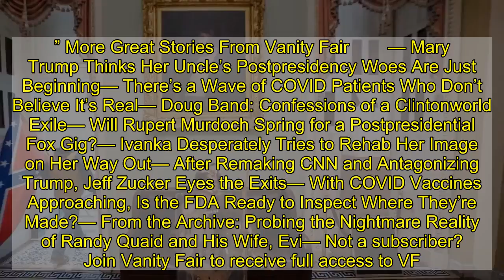“They’re Being Told to Stay Away From Trump”: After a Day of Violence and 25th Amendment Chatter, Tr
As the violent mob incited by President Donald Trump stormed the U.S. Capitol on Wednesday, some West Wing staffers panicked that they were possibly becoming participants in a coup to overthrow the government. “What do I do? Resign?” one nervous White House staffer asked a friend on Wednesday afternoon, shortly after news broke that a woman had been shot and killed inside the Capitol. The West Wing staffer told the friend that White House Counsel Pat Cipollone was urging White House officials not to speak to Trump or enable his coup attempt in any way, so they could reduce the chance they could be prosecuted for treason under the Sedition Act. “They’re being told to stay away from Trump,” the friend said. The White House declined to comment. Cipollone’s purported concern that Trump was committing treason—a federal crime—illustrates the chaos and fear of Wednesday’s unprecedented events. At least one staffer isn’t waiting to flee the ship. On Wednesday night, CNN reported that Stephanie Grisham, the former White House communications director and Melania Trump’s current chief of staff, resigned over the Trump-inspired riot. As staff quit or steer clear, Trump is increasingly isolated and alone. According to a person close to the White House, Trump refused to take calls on Wednesday from business leaders who wanted him to call off the insurrectionists. A former West Wing staffer said Republicans were texting and calling Chief of Staff Mark Meadows to lobby him to intervene, but Meadows wasn’t answering.  In recent days, as Trump’s bid to overturn the election became increasingly desperate, he expressed anarchist comments in private, a second Republican close to the White House told me. The Republican said Trump told people that he wanted David Perdue and Kelly Loeffler to lose the Georgia Senate runoff election as a way of punishing them and Mitch McConnell. “Trump told people he is really angry that the senators and McConnell hadn’t stood up for him to challenge the election. He’s happy they lost.” According to the Republican, Trump has said he’ll be the most dominant force in Republican politics if there’s no party leadership.Follow developments from the U.S. Capitol here.Arrow Other Republicans I spoke to on Wednesday echoed the view that Trump wants to blow things up on his way out the door. “He’ll want to burn the whole thing down,” a Republican strategist said. “Trump doesn’t give a shit about anyone but himself.”  Tonight, there was a sense that the ground had shifted. Even Stephen Miller told one person close to the White House that it was a terrible day. Twitter finally suspended Trump’s account—at least for 12 hours. And the immediate question facing Republicans became whether the violent scene today merits them invoking the 25th Amendment and removing Trump from office. The provision in the Constitution requires the vice president to secure support from the majority of the Cabinet or Congress. According to a D.C. strategist close to the W